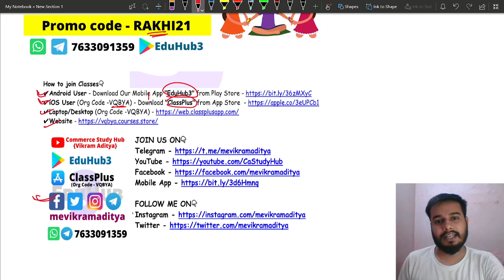Happy Raksha Bandhan || Special Offer for Account, Cost, Advanced Accounts and FM & ECO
(For more courses visit store)